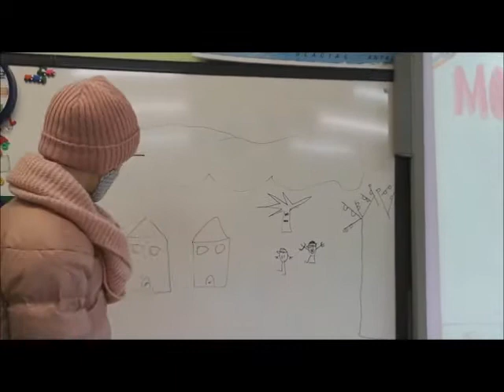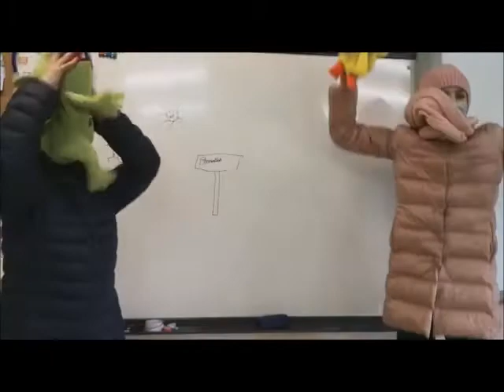MONSTRUO ROSA por Eduardo e Luis